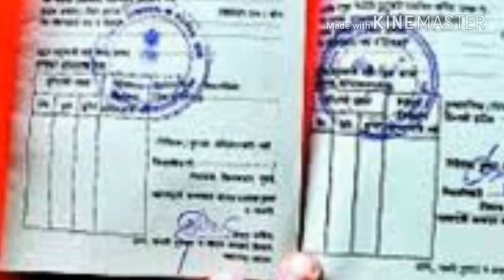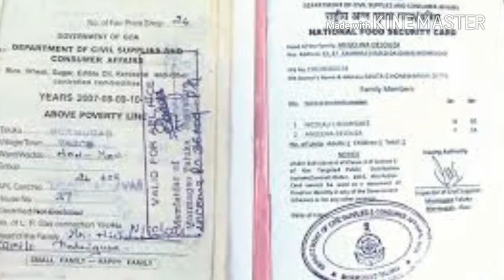अगर आपके पास भी है राशन कार्ड, तो इस खबर को जरूर पढ़े - breaking news india latest samachar today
अगर आपके पास भी है राशन कार्ड, तो इस खबर को जरूर पढ़े